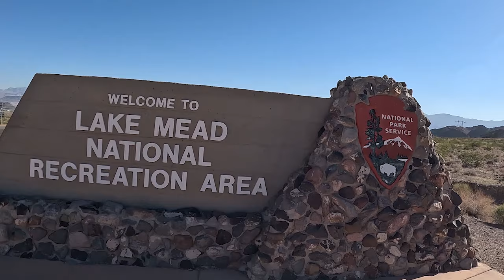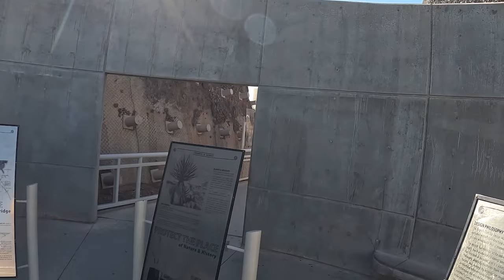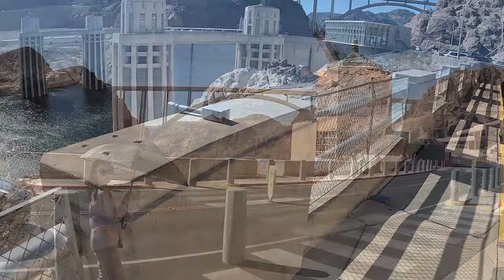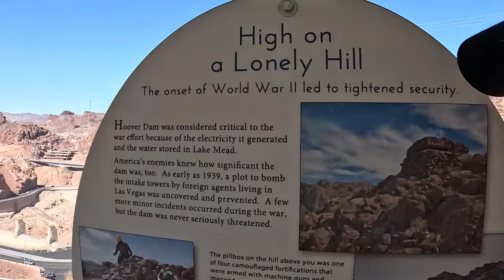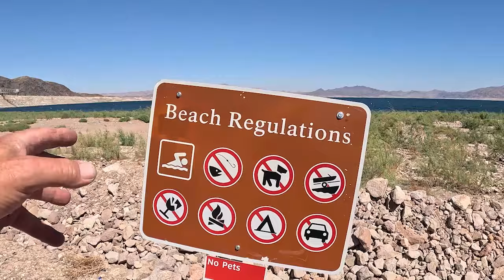Hoover Dam To Boulder Beach & RV Camping In Las Vegas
Yappy had to attend a big convention in Las Vegas, YUCK! We made the most of it by taking a road trip in our motor home.
While she was conventioning I headed out to explore Hoover Dam. WOW! What an impressive place! Hoover Dam was the largest man made dam when it was constructed back in the New Deal era.  In 2010 the Mike O'Callaghan–Pat Tillman Memorial Bridge was opened in 2010 and really improved the traffic flow into and out of Las Vegas.
The bridge opening also created the opportunity to improve the tourist aspect of visiting Hoover Dam. What a Great experience that was!
While visiting Hoover Dam I also explored Boulder Beach campground in the Lake Mead National Recreation area.
Join me as I wonder around Hoover Dam and the Lake Mead National Recreation Area!